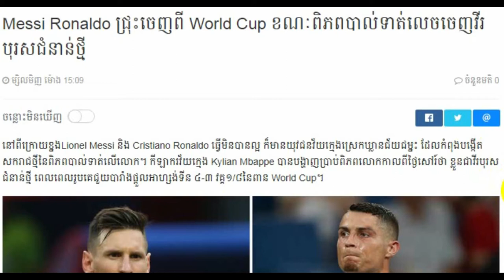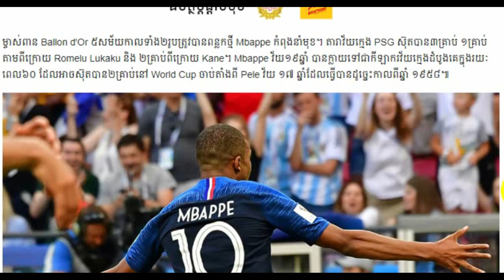Khmer Breaking news, Khmer news 2018 Khmer hot news Cambodia news for you,Share World,